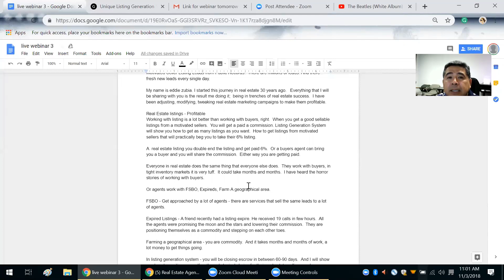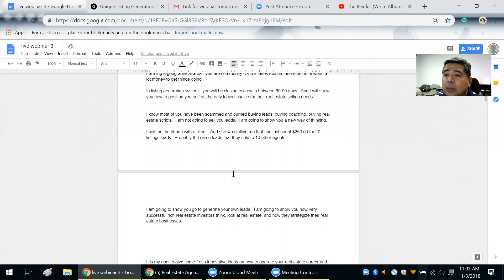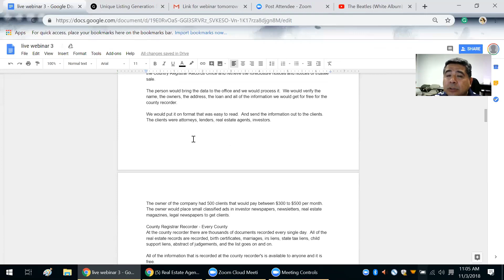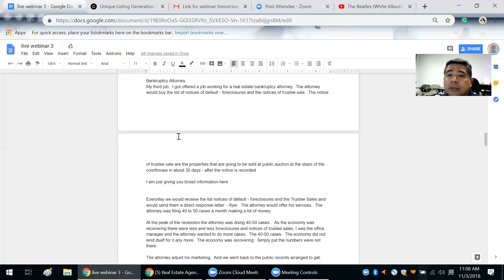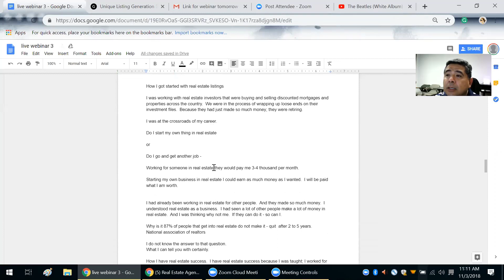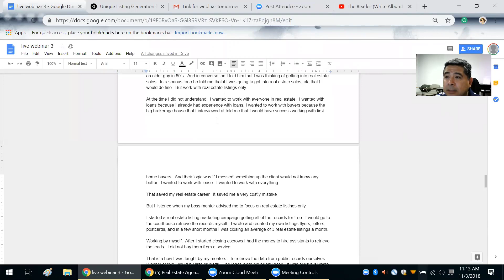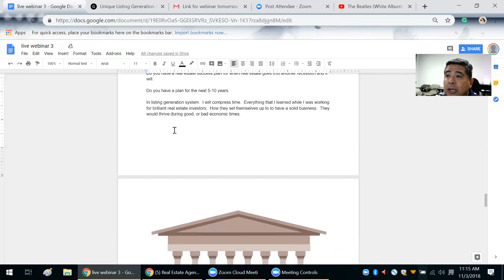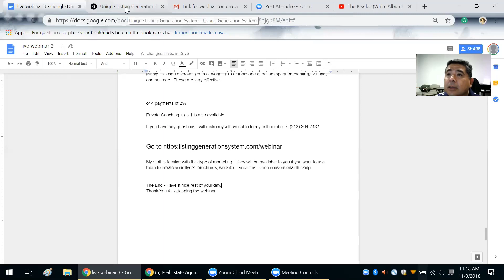How to get listing leads from public records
Motivated Seller Listing Leads from Public Records.  There are millions of leads. And there fresh new leads every single day.

My name is eddie zubia. I started this journey in real estate 30 years ago.   Everything that I will be sharing with you is the result me doing it;  being in trenches of real estate success.  I have been adjusting, modifying, tweaking real estate marketing campaigns to make them profitable.

Real Estate listings - Profitable
Working with listing is a lot better than working with buyers, right.  When you get a good sellable listings from a motivated sellers.  You will get a paid a commission. Listing Generation System will show you how to get as many listings as you want.  How to get listings from motivated sellers that will practically beg you to take their 6% listing.

A  real estate listing you double end the listing and get paid 6%.  Or a buyers agent can bring you a buyer and you will share the commission.  Either way you are getting paid.

Everyone in real estate does the same thing that everyone else does.  They work with buyers, in tight inventory markets it is very tuff.  It could take months and months.  I have heard the horror stories of working with buyers.

Or agents work with FSBO, Expireds, Farm A geographical area.

FSBO - Get approached by a lot of agents - there are services that sell the same leads to a lot of agents.

Expired Listings - A friend recently had a listing expire. He received 19 calls in few hours.  All the agents were promising the moon and the stars and lowering their commission.  They are positioning themselves as a commodity and stepping on each other toes.

Farming a geographical area - you are commodity.  And it takes months and months of work, a lot money to get things going.

In listing generation system - you will be closing escrow in between 60-90 days.  And I will show you how to position yourself as the only logical choice for their real estate selling needs.

I know most of you have been scammed and burned buying leads, buying coaching, buying real estate scripts.  I am not going to sell you leads.  I am going to show you a new way of thinking.

I was on the phone with a client.  And she was telling me that she just spent $250.00 for 10 listings leads.  Probably the same leads that they sold to 10 other agents.

I am going to show you go to generate your own leads.  I am going to show you how very successful rich real estate investors think, look at real estate, and how they strategize their real estate businesses.

It is my goal to give some fresh innovative ideas on how to operate your real estate career and advance it to the next level.  And I am going to share with you how I started my real estate sales career as listing agent.  When everyone was telling me that I had to be buyers agent first.

My Real Estate Success Story

My older brother went to UCLA.  My older sister went to USC.  But college was not for me.

My brother in law is a general contractor and between my brother in law, my sister, and my dad they decided I should go to electrical contractor school to work with my brother in law.  We would help each other get get jobs.

I started going to electrical contractor school.  I would go to school from 7am to 11am.  I got a part time job at Real Estate Records Company.

Real Estate Records Company - Real Estate Success

It was the most basic job that someone could get in real estate.  I would research real estate records, ownership records, chains of title.

At the real estate records company.  Every morning at 4am someone from the office would go to the Country Registrar Records Office and retrieve the foreclosure notices and notices of trustee sale.

The person would bring the data to the office and we would process it.  We would verify the name, the owners, the address, the loan and all of the information we would get for free for the county recorder.

We would put it on format that was easy to read.  And send the information out to the clients.  The clients were attorneys, lenders, real estate agents, investors.

The owner of the company had 500 clients that would pay between $300 to $500 per month.  The owner would place small classified ads in investor newspapers, newsletters, real estate magazines, legal newspapers to get clients.

County Registrar Recorder - Every County
At the county recorder there are thousands of documents recorded every single day.  All of the real estate records are recorded, birth certificates, marriages, irs liens, state tax liens, child support liens, abstract of judgements, and the list goes on and on.

All of the information that is recorded at the county recorder's is available to anyone and it is free.

Occasionally a client would ask for special searches and misc research and we would do it.

Clients - Sophisticated Real Estate Business People
I would talk to them to the real estate investors, attorneys, real estate agents, lenders, it was really cool.